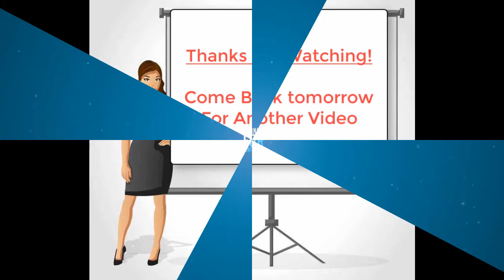Chic Fall 2017/ 2018 Winter Coats | Lookbook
best winter coats womens 2017
best winter coats for extreme cold
best high street coats
warm fashionable winter coats
best winter coats for college students
winter coats 2017 women's
women's thick warm winter coats
best winter jackets brands
warmest winter coats 2016
warmest winter coats 2017
best winter coats for michigan
marmot montreaux
best winter jackets womens
extreme cold weather coats
best mens winter coats for extreme cold
warmest mens winter coats
winter coats 2017 mens
best winter coats mens
best winter coats 2017 women's
best red coats 2017
best coats uk 2017
warm winter jackets womens
warm winter coats mens
warm winter coats womens
stylish winter jackets mens
cute warm winter coats
best winter coats for male college students
best jackets for college students
best winter gloves for college students
college winter jackets
what to wear in boston winter
warmest winter coats for college
best coat for college
winter clothes for college students
walmart women's plus size coats
best winter jackets for extreme cold
luxury winter jacket brands